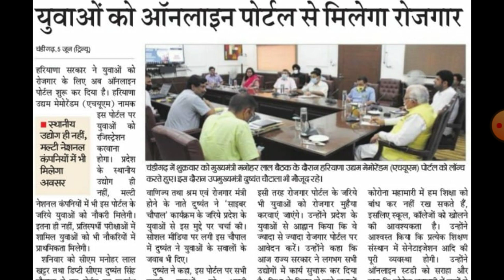हरियाणा में नौकरी पाने के लिए युवाओं के लिए लान्च हुआ नया पोर्टल,Haryana job new portal start 2020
Haryana next vacancy update
Haryana new rojgar Portal launch 2020
Haryana nokari portal udhyam memorandum launch